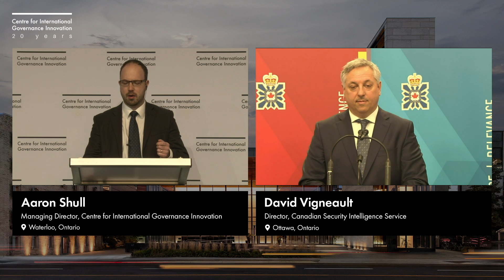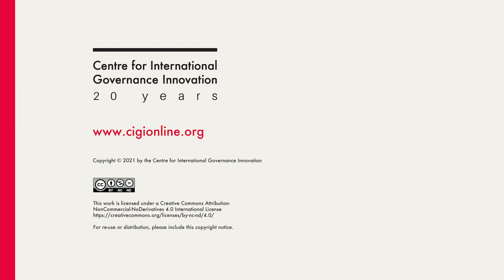National Security, Economic Prosperity and Canada’s Future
The international security and geopolitical landscapes have shifted considerably. The complexity of traditional security issues is being matched by new, non-traditional threats. On top of this changing dynamic, the COVID-19 pandemic has been a thematic lure or subterfuge for malicious threat actors to exploit vulnerabilities, emphasizing that the world around us has strategically reoriented. This shift provides an opportunity for Canada to modernize its thinking to better protect future prosperity and enhance domestic security.

Join David Vigneault, director of the Canadian Security Intelligence Service, for a discussion on the changing threat landscape and the ways in which Canada can contribute to an important strategic discussion around national security and intelligence practices. In addition, he discusses how we can better safeguard future economic growth, innovation, sovereignty and Canada’s national interests.

To read the full transcript of Director David Vigneault's remarks,